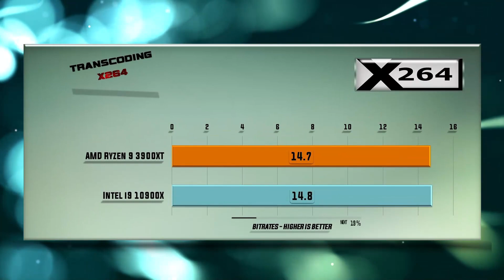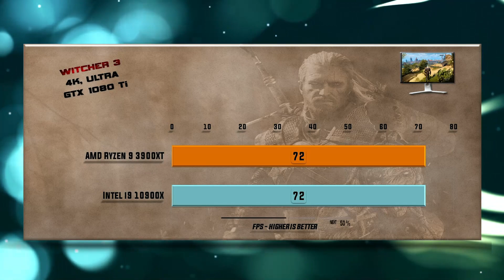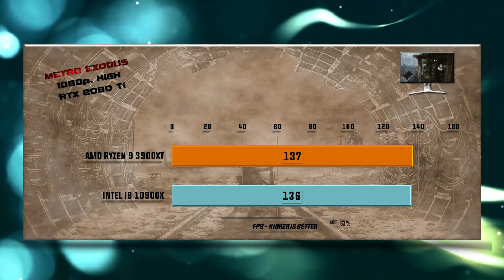3900XT vs 10900X Benchmarks – 15 Tests 🔥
Ryzen 9 3900XT vs i9 10900X Benchmarks | 15 Tests – Which is better CPU? Which one to choose for gaming and for work?

Intel i9 10900X

CPU tests and games tests on GTX 1080/GTX 1080 Ti/RTX 2080 Ti::
00:00 - X265 Encoding
00:14 - 7-ZIP Compression
00:26 - VeraCrypt Encryption
00:38 - X264 Encoding
00:51 - Hitman 2 1080p
01:03 - Total War Warhammer 1080p
01:19 - Shadow of the Tomb Raider 1080p
01:31 - Witcher 3 1080p
01:44 - PUBG PlayerUnknown's Battlegrounds 1080p
01:55 - FAR CRY 5 1080p
02:06 - Witcher 3 4K
02:19 - Shadow of the Tomb Raider 1440p
02:31 - FAR CRY 5 1440p
02:44 - Battlefield V 1080p
02:55 - Metro Exodus 1080p